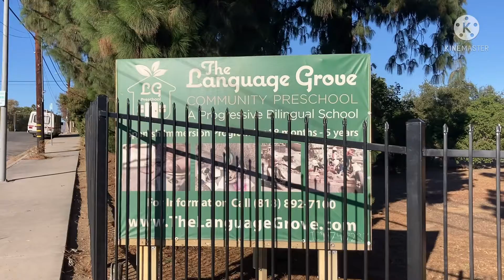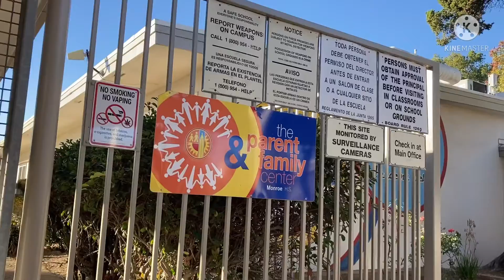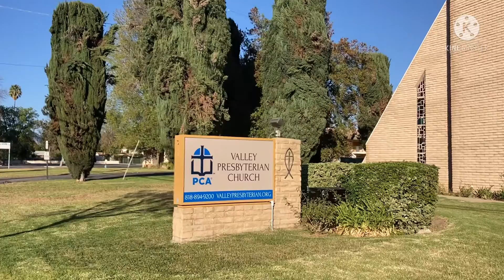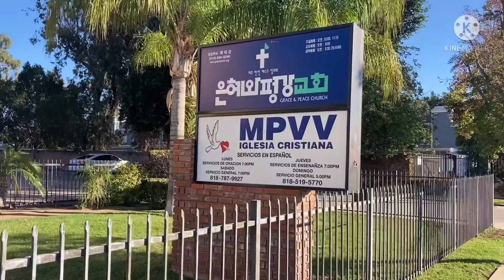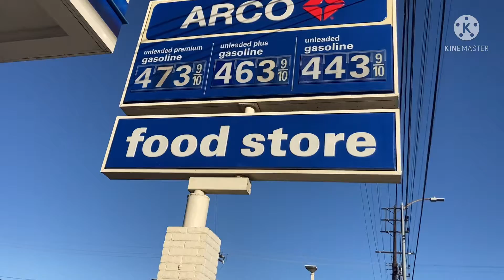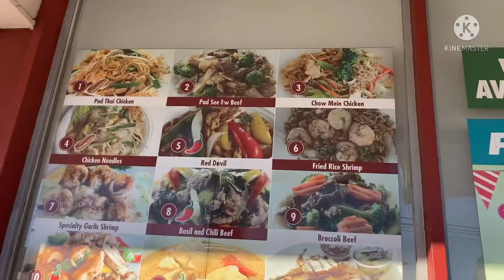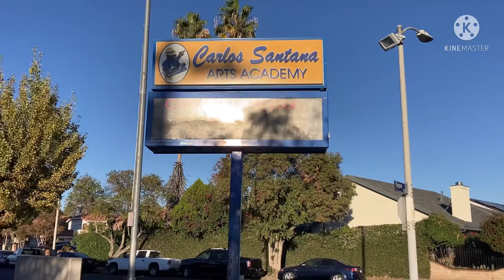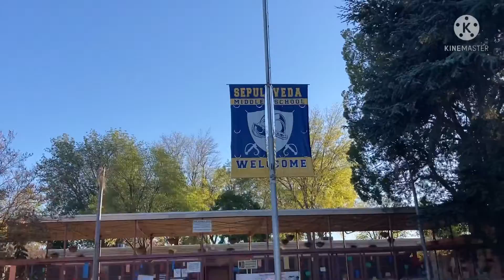เมืองนอร์ธฮิลล์พาเดินทัวร์ North Hills walking tour,USA